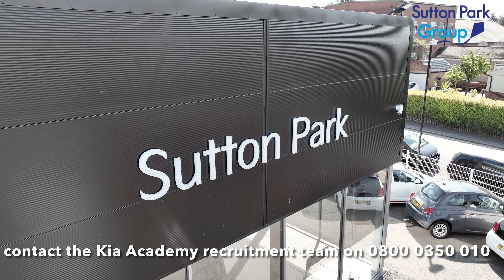Sutton Park Group Kia apprenticeship video short